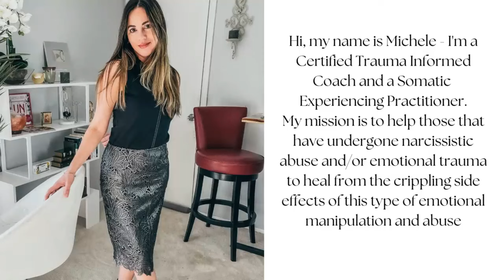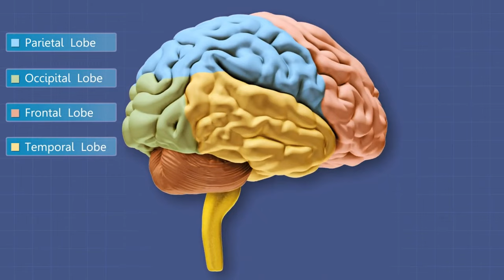The Traumatized Personality Due to Narcissistic Abuse Or Emotional Trauma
There is so much information to learn about the narcissist, but true transformation only takes place when you begin to learn about you! In this membership we have a different theme each month and we meet LIVE weekly on zoom and work through the pieces of the healing journey together as a community.

Affordable LIVE Support: Video courses are great, but they can never replace the valuable feedback you can receive by working with a live coach, together with other thrivers!

Most coaches (myself included) charge an average of $125/hour for one on one assistance. In this economy that is very challenging! This membership offers between 9 - 12 LIVE meetings per month offering Group Support, Group Coaching, EFT Sessions, and Breathwork Sessions. Combining Cognitive Learning together with Somatic Modalities with Live Support. The value of this would be between $1,125 - $1,500. Yet you get ALL of this for just $79/month! You do not have to heal alone nor does it have to break the bank!